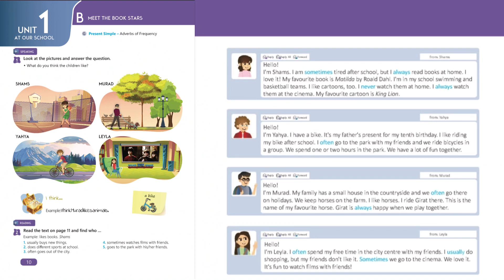5-ci sinif İngilis dili kitabı | Mətn tərcüməsi | Səhifə 10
5-ci sinif İngilis dili kitabından mətn tərcüməsi.

İngilis dilinin A1 səviyyəsindən C1 səviyyəsinə qədər tələb olunan bütün məlumatları tapa biləcəyiniz səhifəmizə abonə olmağı unutmayın.